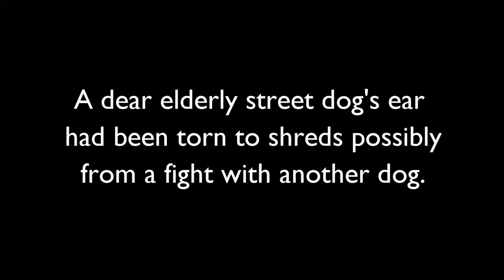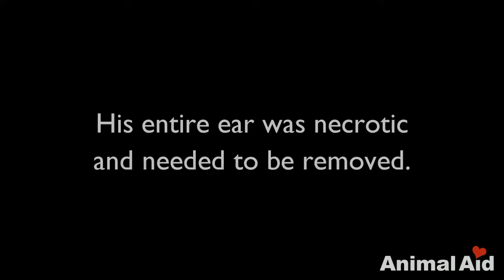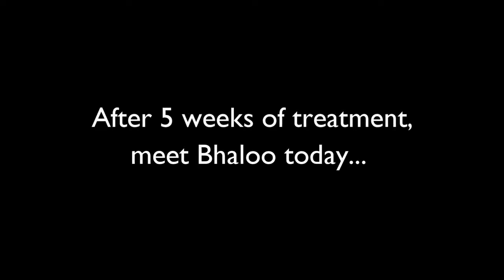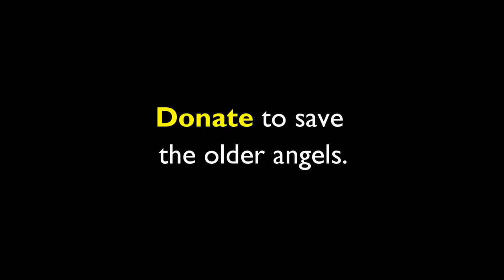Rescue of an old street dog whose ear was torn to shreds – beautiful recovery -2017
2017  An elderly street dog's ear was badly injured, probably from a fight with another dog. His ear was terribly infected and had become necrotic and his condition .

Hey guys, here i am again created a new react of Rescue of an old street dog whose ear was torn to shreds – beautiful recovery .An elderly street dog's ear was .

In our NewsHour Shares moment of the day, Navy teams around the globe are often called in to assist in rescue efforts. But this week, one maritime mission in .

Occurred on July 31, 2017 / Goondiwindi, Queensland, Australia We were installing PVC irrigation pipe 1.6km long. We arrived the next morning to find a .